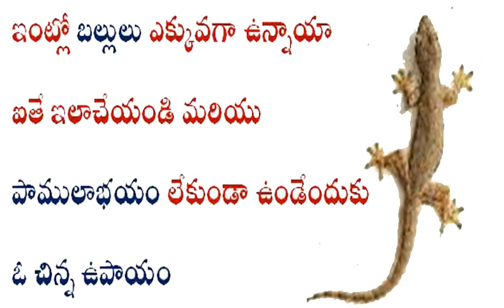ఇంట్లో బల్లులు ఎక్కువగా ఉన్నాయా ఐతే ఇలాచేయండి మరియు పాములాభయం లేకుండా ఉండేందుకు ఓ చిన్న ఉపాయం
If there are a lot of lizards in the house, do this and a little trick to avoid snake bites
Achary Bhimasingi.Ravikumar
RatnasriHindusevasamaj